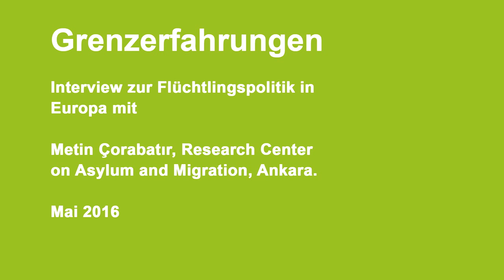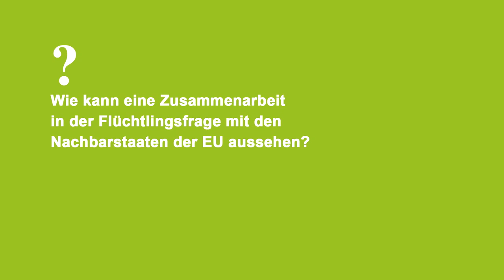Drei Fragen an Metin Çorabatır zur Flüchtlingspolitik in Europa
Metin Çorabatır (Research Center an Asylum and Migration, Ankara) beantwortet drei Fragen zur Flüchtlingspolitik in Europa. Das Interview entstand im Rahmen unserer Tagung "Grenzerfahrung: Asyl- und Flüchtlingspolitik in Europa" am 26. Mai 2016. Weitere Informationen in unserem Dossier